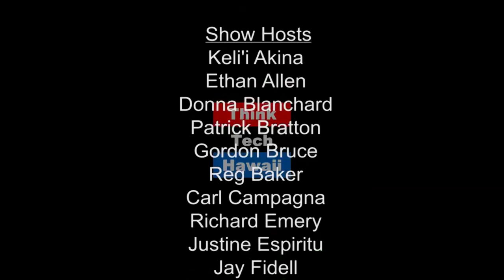The Ethics of Artificial Intelligence - Robots and Autonomous Weapons - John Sullins III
Sonoma State University Philosophy Professor and Department Chair, John Sullins, corresponds via Skype to discuss the ethics of artificial intelligence and potential impacts that autonomous weapons and robots may have on mankind.